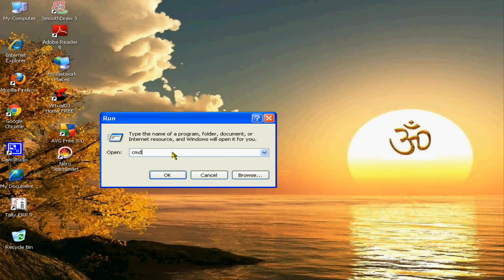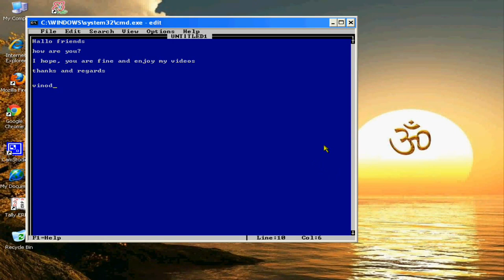How to Edit Command Prompt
See simple steps of editing command prompt. If you want to buy our Basic Computer Course VCDs Set, you can buy